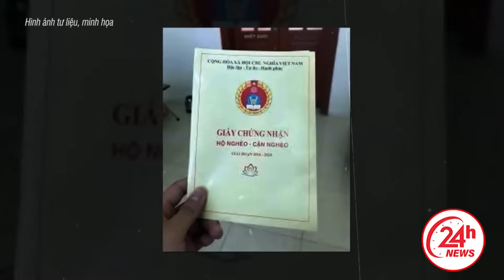Kinh sợ, người phụ nữ 40 năm chịu đựng chồng đ.ánh_đ.ập, ngày nào cũng phải phục vụ từ A đến Z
24H NEWS | Kinh sợ, người phụ nữ 40 năm chịu đựng chồng đ.ánh_đ.ập, ngày nào cũng phải phục vụ từ A đến Z